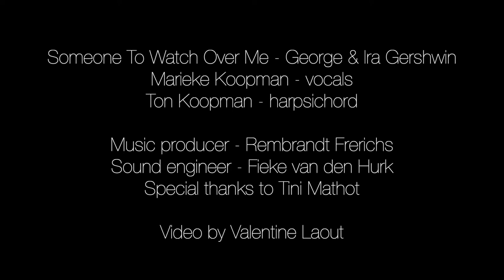Marieke & Ton Koopman - Someone To Watch Over Me - Gershwin